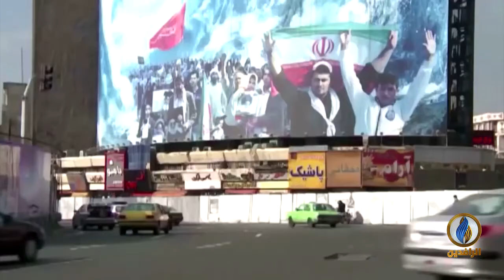لبرنامج طاولة_حوار | تقرير | الانتخابات_الأمريكية وتأثيراتها على